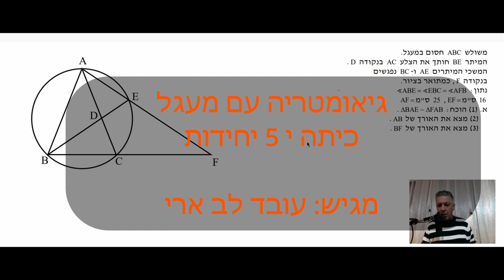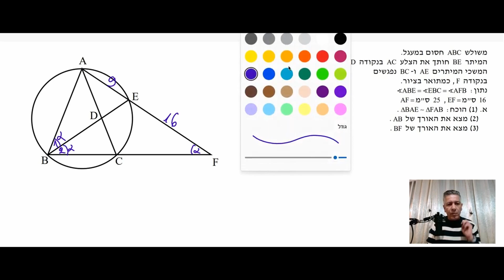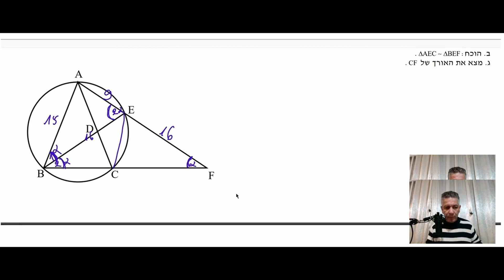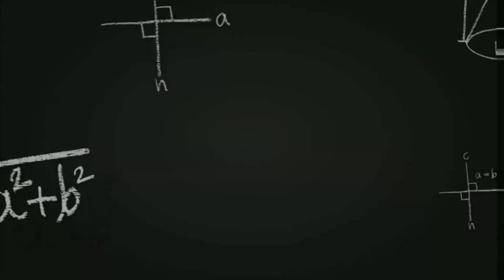גיאומטריה עם מעגל-כיתה יוד 5 יחידות-תרגול 30